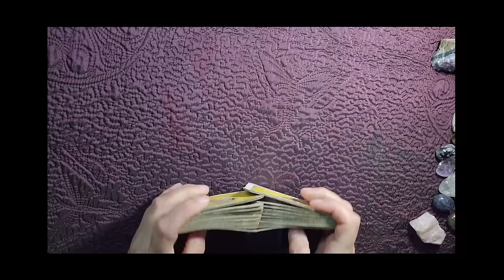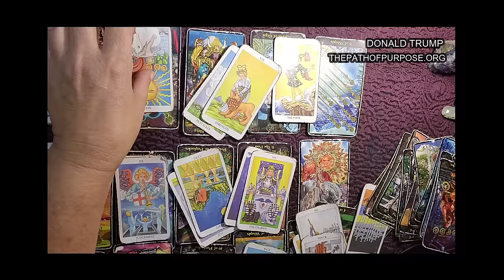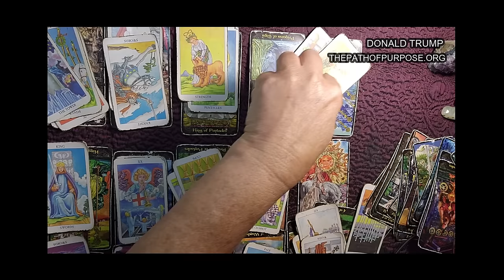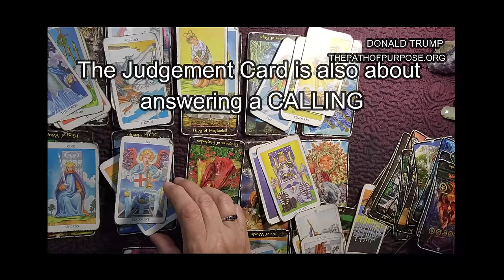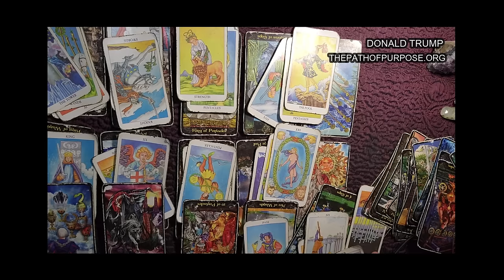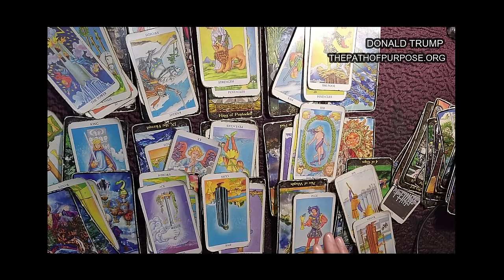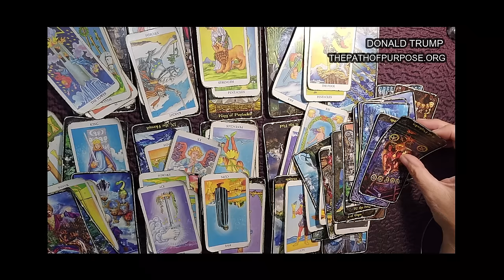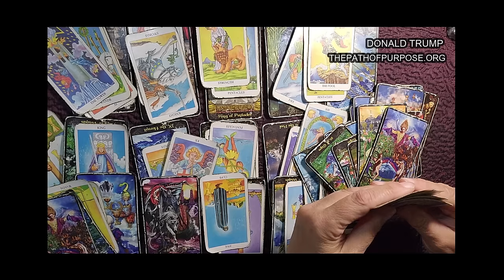THE PSYCHIC CHANNELING OF DONALD TRUMP